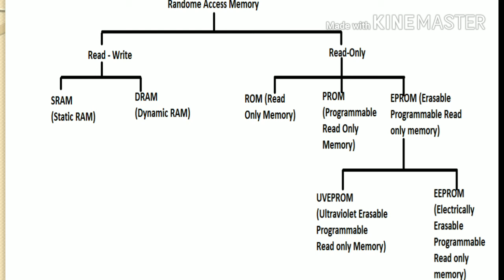memory types in computer architecture || read-write memory VS read only memory in (hindi)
SRAM
DRAM
ROM
PROM
EPROM
UVPROM
EEPROM